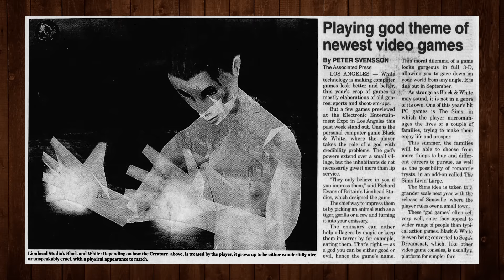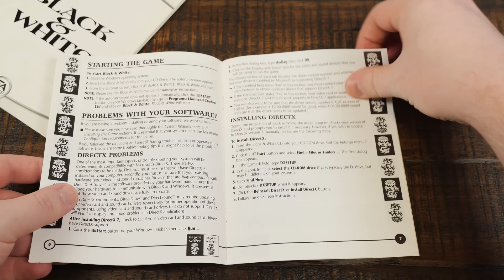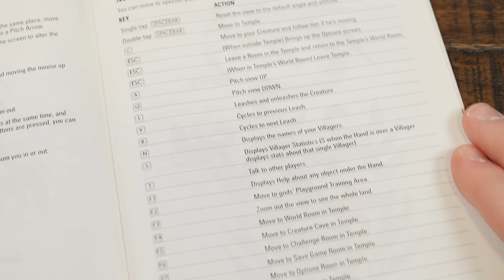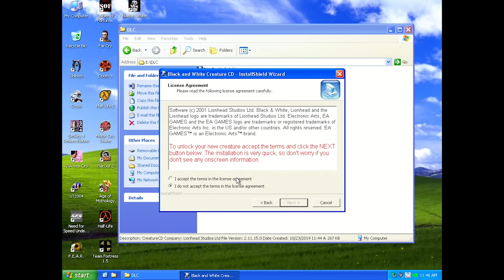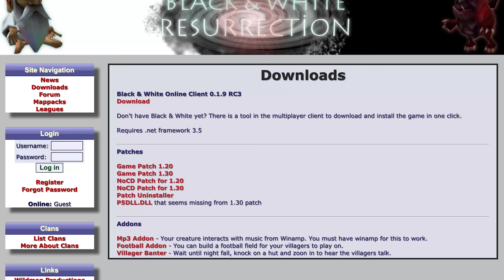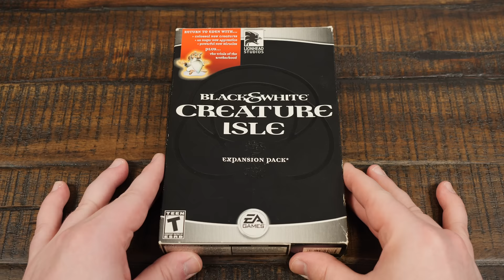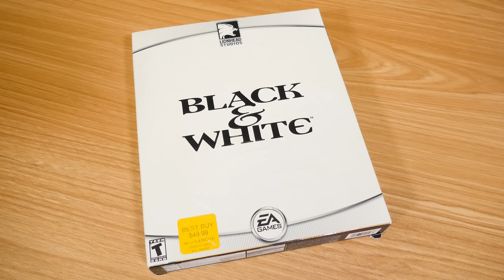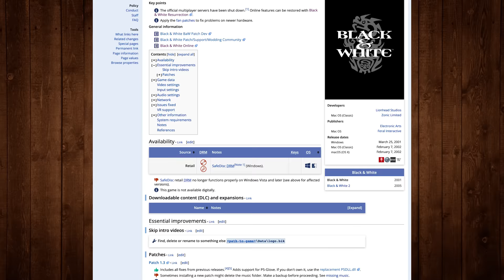Black & White: Playing God With a Giant Cow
In the early-2000s PC gaming world, few titles were more hyped up than Black & White! It was the first game from Lionhead Studios, headed by Peter Molyneux of Populous fame. And it featured a whole lotta cow slapping.